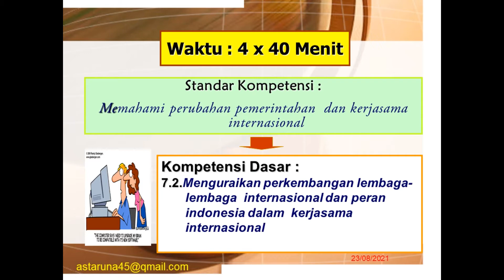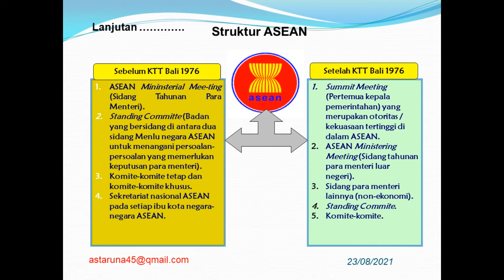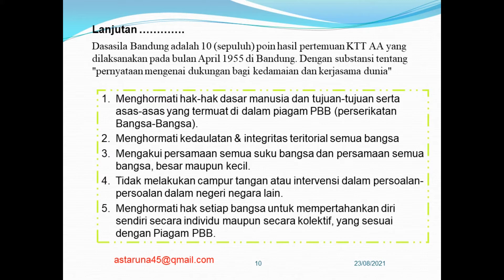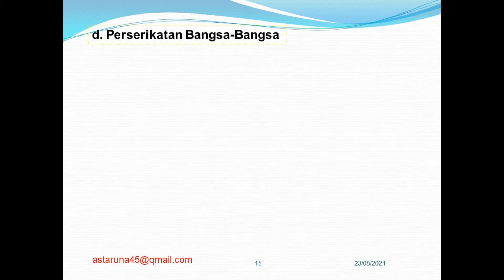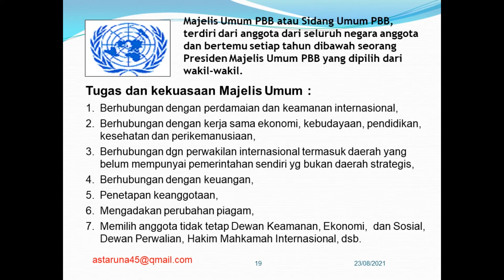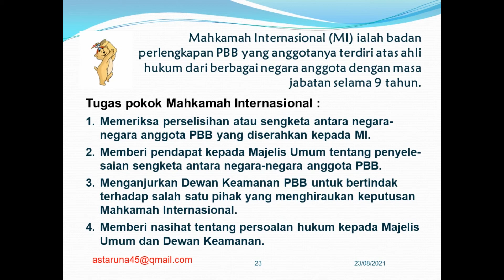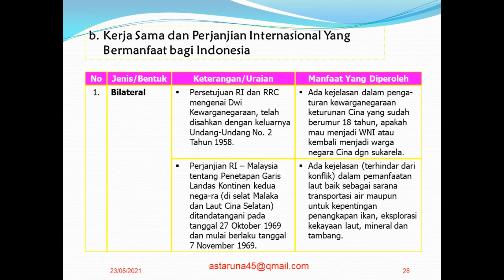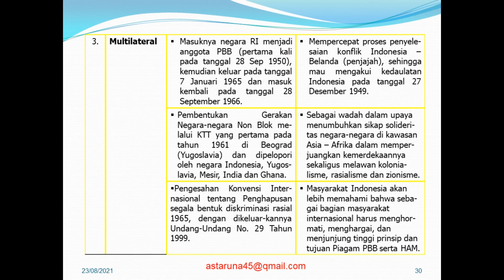Perkembangan lembaga-lembaga Internasional dan peran indonesia dalam kerjasama internasional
Salam Pembelajaran Online materi pada video ini adalah mengenai Perkembangan lembaga-lembaga  Internasional dan peran indonesia dalam kerjasama internasional